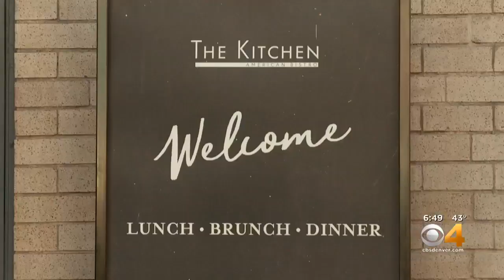Jack Rabbit Hill Farm Provides Liquor In Reusable Bottles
The concept is to keep reusing the same bottles.